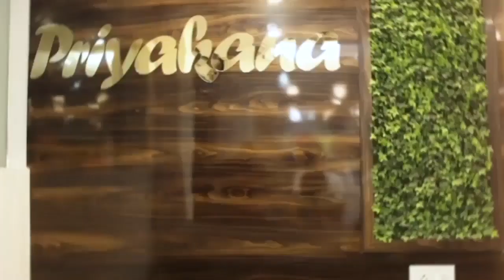দুর্গাপুর এনএসএইচএম নলেজ ক্যাম্পাসে মেগা রক্তদান শিবির